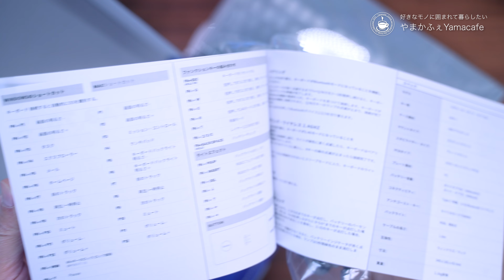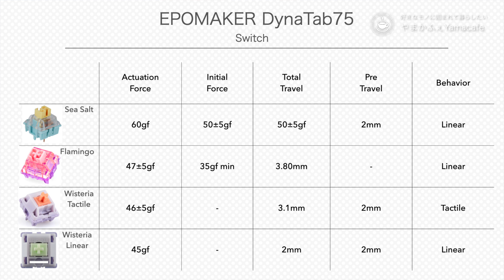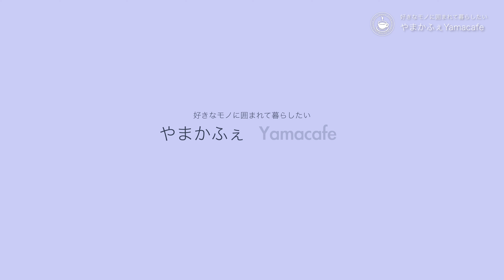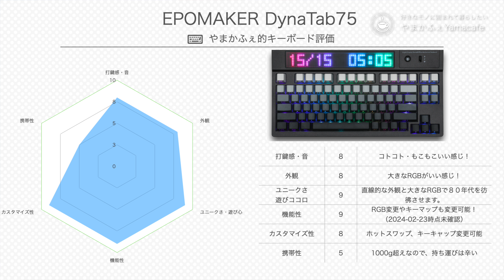ヤバい打鍵感！大きなディスプレイもいい感じ！EPOMAKER DynaTab75X メカニカルキーボード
大きなディスプレイが特徴的なEPOMAKER DynaTab75x。
この見た目からは想像できない気持ち良い打鍵間と音。
僕が送ってもらったスイッチは、Wisteria Tactile
触感フィードバックと音が、なんともいえず心地よいです。
直線的な本体と、大きなディスプレイは、ちょっと懐かしさを感じるレトロ調。
それでは動画でお会いしましょう。

0:00 開封
1:40 ご挨拶と今回のキーボード
2:14 概要チェック
2:35 色
2:43 外観チェック
3:40 レイアウト
4:04 キーキャップ
4:38 スイッチ
5:18 打鍵感について
5:53 打鍵音チェック
6:41 RGBライトチェック
8:18 やまかふぇチェック
9:01 お値段チェック
9:12 注意点

マイクスタンド（似た商品）
※リンク消滅